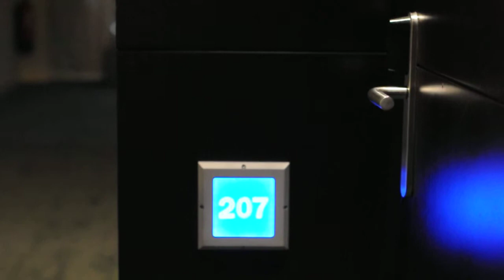207 is Singing in the Rain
Woman at Barcelona Hotel singing in her shower.. clearly can hear her in the hall.